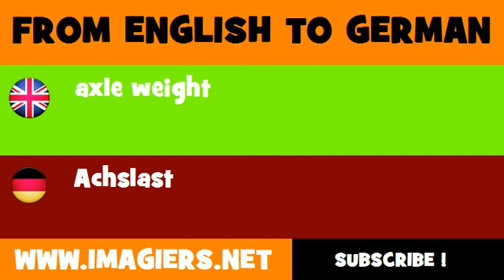FROM ENGLISH TO GERMAN = axle weight